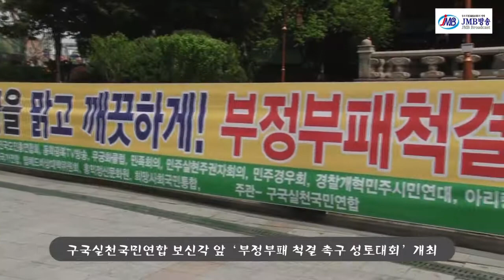구국실천국민연합 보신각 앞 ‘부정부패 척결 촉구 성토대회’ 개최 jmb방송